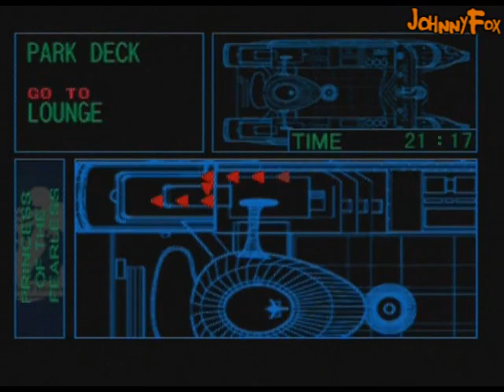Crisis Beat - JJ - 02 - Scene 1 [2/3]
And it continues. Horrible.